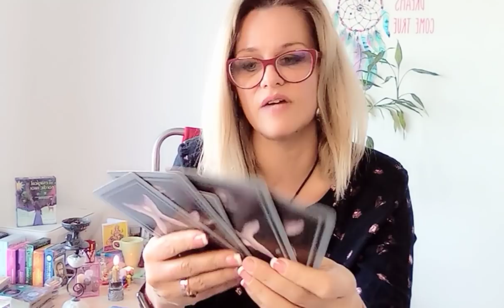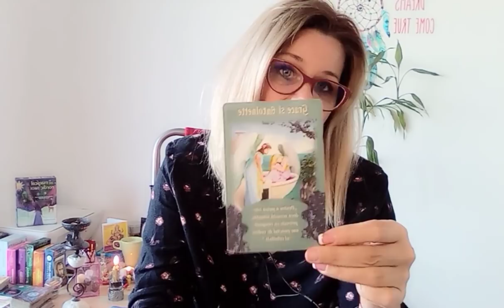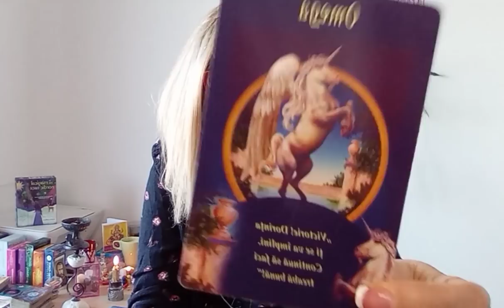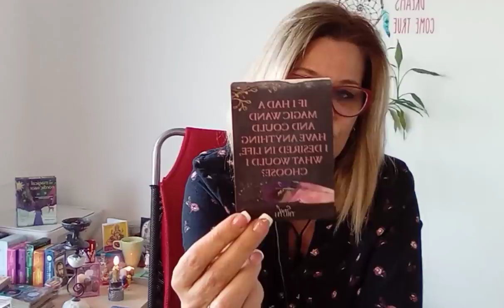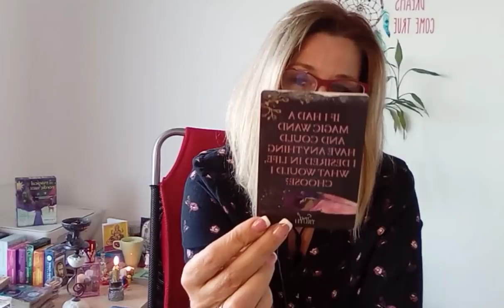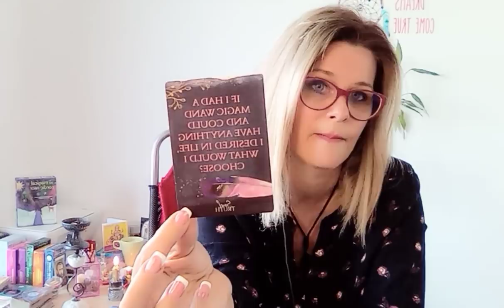BALANȚA.MARTIE.Nu o sa va vina sa credeti dar primiti acele vesti bune pe care le asteptati demult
...ati manifestat in tot acest timp!